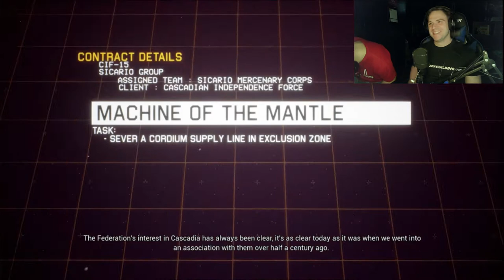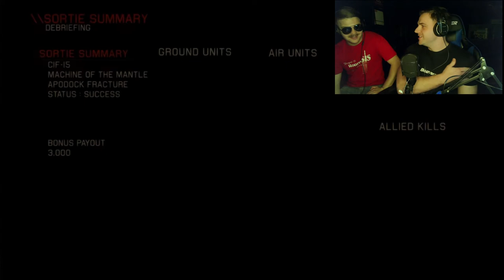Project Wingman PT5: Hot Extract